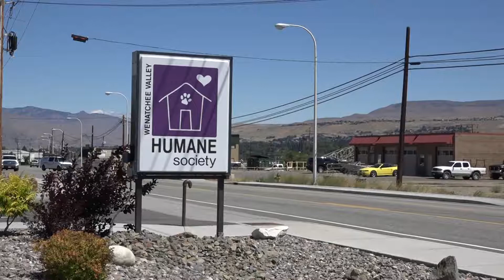'Be the Hero' Auction for the Animals slated for Feb. 16th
One of the biggest fundraising events of the year is coming up at the Wenatchee Valley Humane Society; NCWLIFE’s Megan McPherson has more.